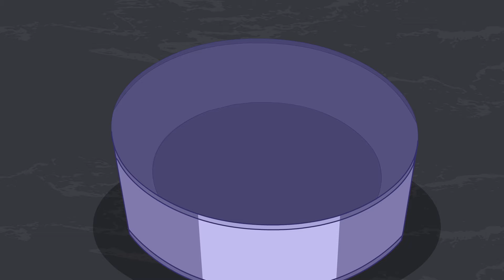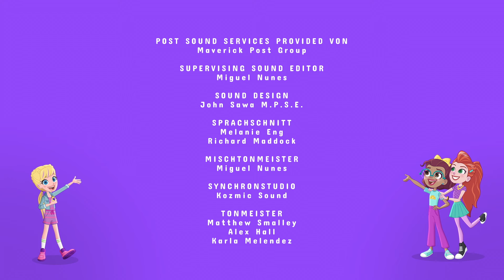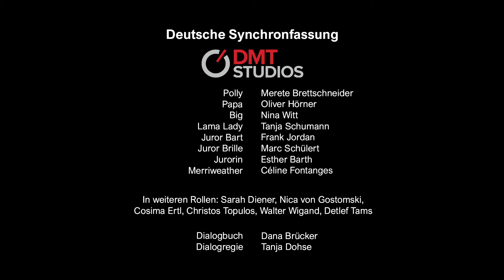Ein Kätzchen namens Pudding / Die Vater-Tochter-Torte | Vollständige Episoden | Polly Pocket Deutsch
Begleite Polly Pocket bei ihren Abenteuern im Mini-Format! Polly ist zuversichtlich, cool, freundlich, optimistisch, abenteuerlich, einfallsreich und loyal. Sie liebt es Spaß zu haben und Abenteuer zu erleben, aber das allerwichtigste sind ihre Freunde. Außerdem hat Polly Pocket sehr viele Hobbys, wie zum Beispiel Rollschuhfahren, Snowboarden, Shoppen, Musik machen und Singen! Klein – ganz groß!
⭐️ Polly Pocket ist eine clevere und neugierige Erfinderin, die immer auf der Suche nach Abenteuern ist! Von ihrer Großmutter erbt Polly ein Medaillon, mit dem sie sich auf Taschengröße schrumpfen kann – das macht ihre Welt größer als je zuvor!
⭐️ Lila ist eine der besten Freundinnen von Polly Pocket und als Mode-Stylistin immer auf Abruf. Mit ihrer Leidenschaft für Mode hat Lila immer das richtige Accessoire parat, wenn Pollys kleine Abenteuer nach einem Fashion-Fix verlangen!
⭐️ Mit Shanis vorsichtiger Natur und Pollys Abenteuerlust balancieren sich diese beiden besten Freundinnen aus! Polly bringt Shani dazu, risikofreudiger zu sein, während Shanis bemerkenswerte Intelligenz verhindert, dass Pollys Abenteuer völlig schief gehen!
⭐️ Nicolas interessiert sich für alles, was merkwürdig und mysteriös ist. Dieses Interesse führt ihn automatisch zu Polly und ihrem Medaillon! Als Polly ihm zeigt, wie viel Gutes mit dem Amulett getan werden kann, schließt sich Nicolas Pollys Team an und verspricht, Pollys Geheimnis zu bewahren.